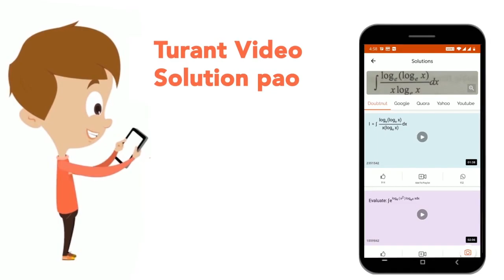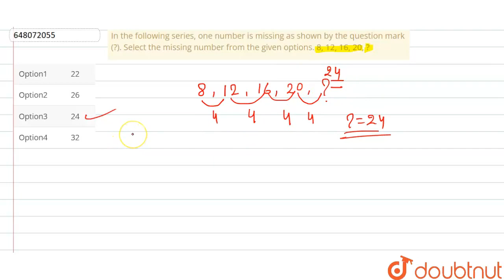In the following series, one number is missing as shown by the question mark (?). Select the mis...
In the following series, one number is missing as shown by the question mark (?). Select the missing number from the given options.\n8, 12, 16, 20, ?
Class: 14
Subject: MATHS
Chapter: RRB ALP 13 Aug 2018 SHIFT 2
Board:GOVT

👉 Have Any Query? Ask Us.